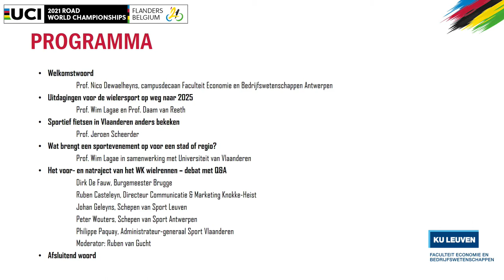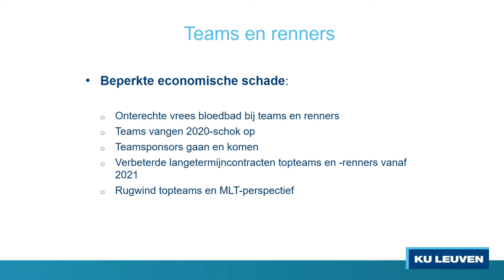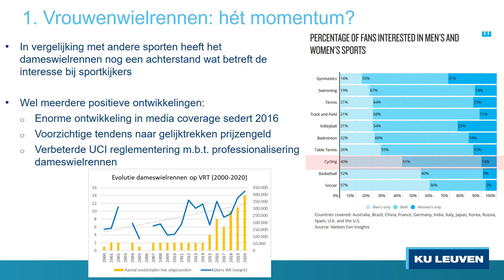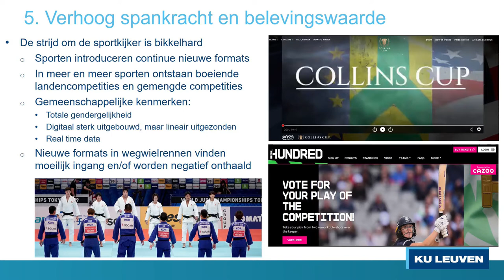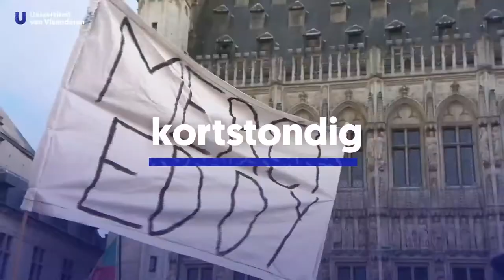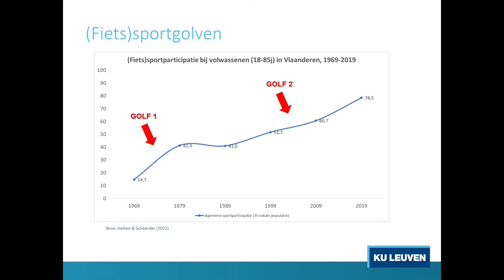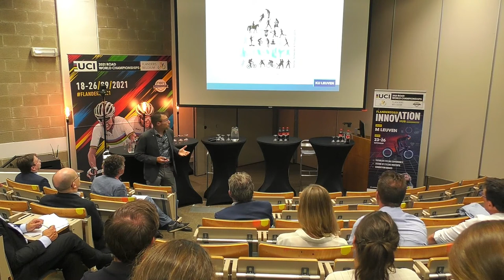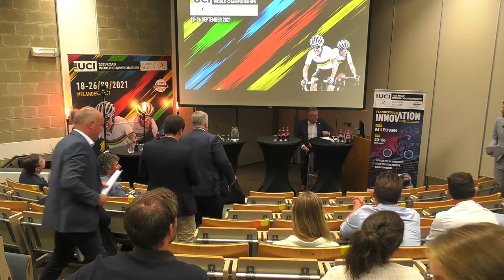08.09.2021 Sport Economisch Congres | FEB Antwerpen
Uitdagingen voor de wielersport op weg naar 2025.
Prof. Wim Lagae, Prof. Daam Van Reeth